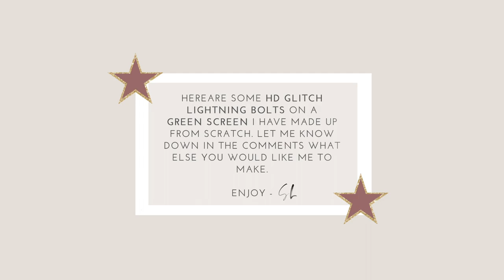HD LIGHTNING BOLTS GREEN SCREEN | AESTHETIC 2019 | HIGH DEFINITION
Hiya,

I have made some Glitch Lightning Bolt Green Screens.
I have made a small and big version and have also included a blur and non-blur version of them both.

I will be updating weekly with more green screens, intro’s, end screens, and other

☆ The Starry Lane ☆

Song used in the intro:
Chunk - Quincas Moreira